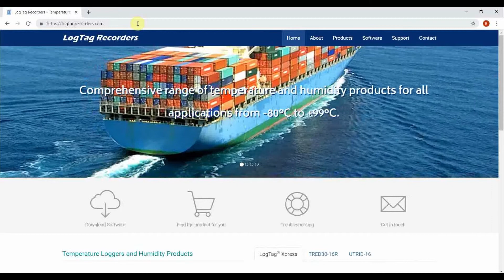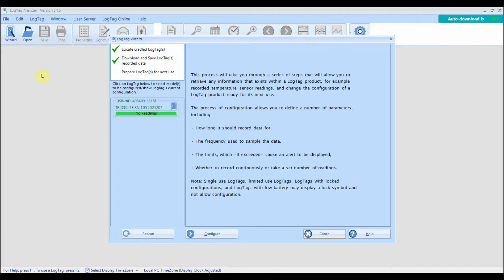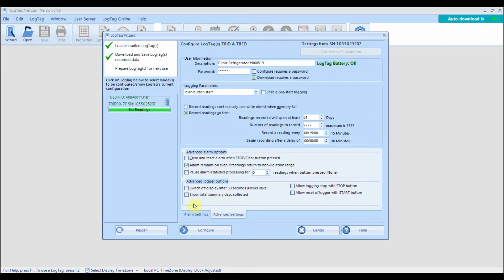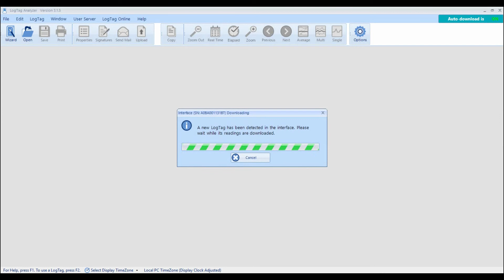How To Set Up Your LogTag Logger with Display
LogTag offers a wide range of loggers for temperature and humidity measurements, ultra-low and Wi-Fi monitoring accompanied by an array of LogTag accessories and sensors to select from. LogTag loggers are suitable for a wide range of industry applications, accompanied by the free, powerful LogTag Analyzer software and the online cloud solution, LogTag Online, whilst meeting strict regulatory compliance requirements for Vaccines, Healthcare, Industrial, Pharmaceutical, Food & Drink, Agriculture & Livestock and cold chain industries where environmental monitoring is critical.
This quick start video covers the essentials required to configure, start and download your Logger for the following product models:
TRID30-7
TRED30-16R
TREL30-16R
Please note this is a general guide. Individual models may have different options available during configuration.